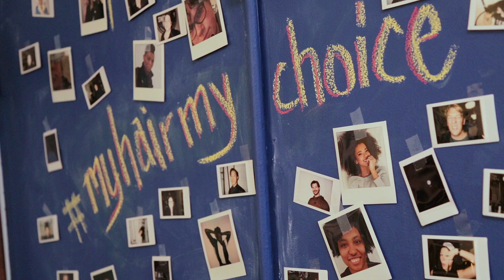The D Cut - Hair is Everything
Your hair is an extension of who you are. All hair deserves the very best care, from braids to bright shades. By sharing what MyHairMySay means to them, members of the LGBTQ2S+ community are celebrating all things hair and identity while inspiring others to do the same.

Streaming on Crave in Canada starting June 26th.
Coming to KindaTV on July 25th.